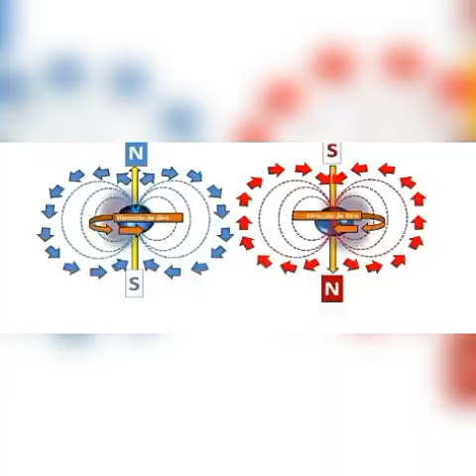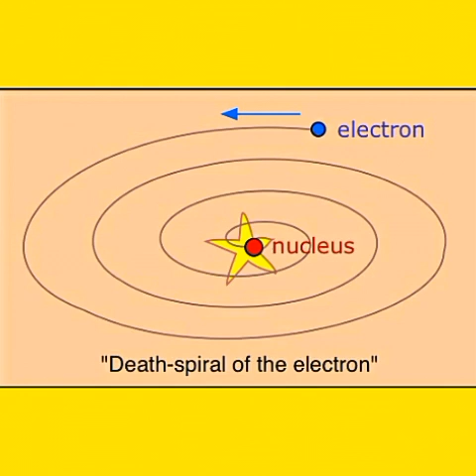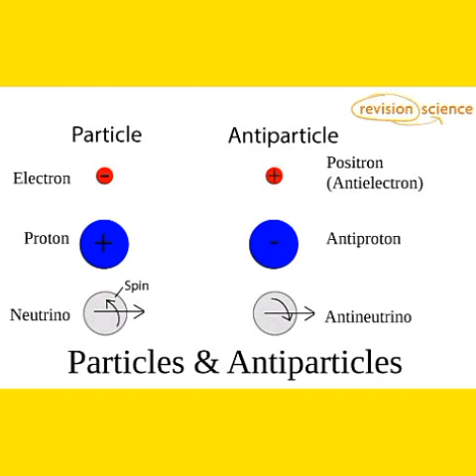IS BLACK HOLE REALLY BLACK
In this video I told you that blackhole emits electromagnetic radiation and it escape to infinity from blackhole so blackhole is not really black in cilour